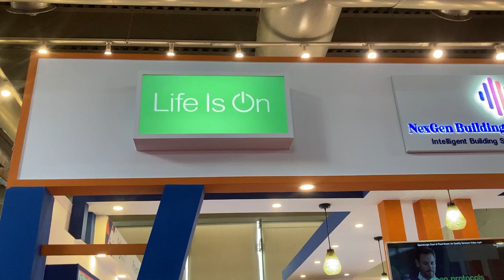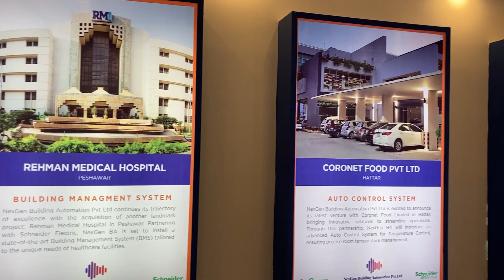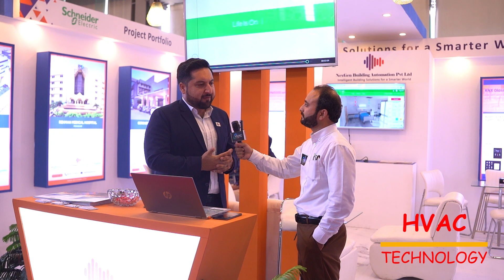NexGen Building Automation Pvt Ltd | 29HVACR EXPO 2024 | BMS SYSTEM